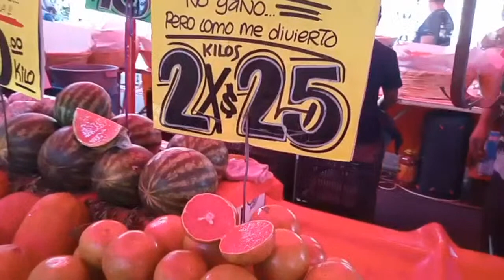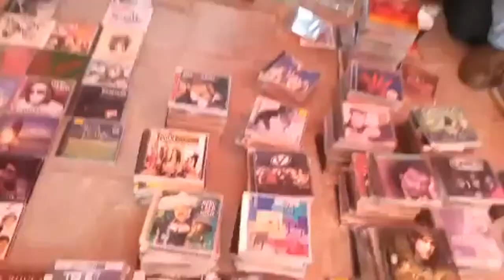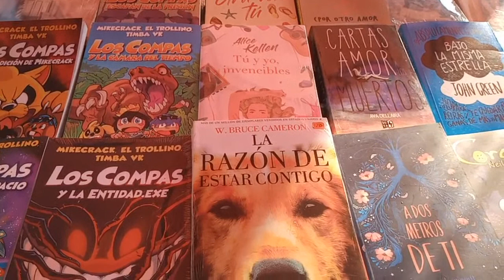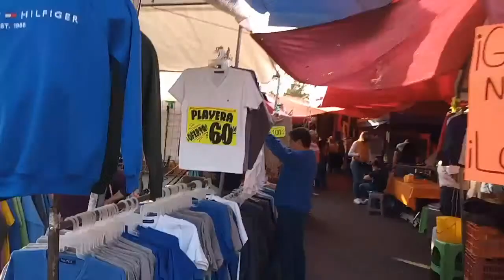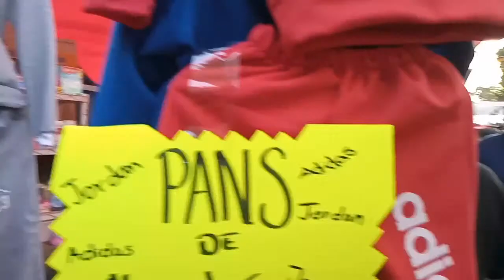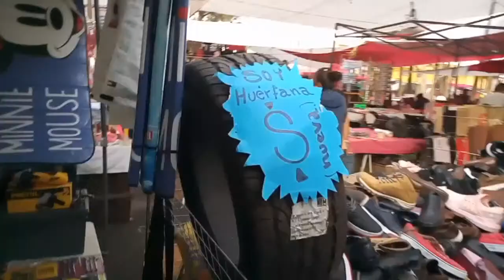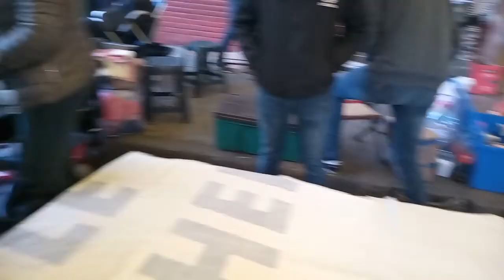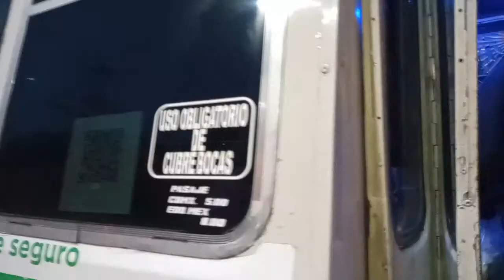Tianguis De La San Felipe De Jesús GAM